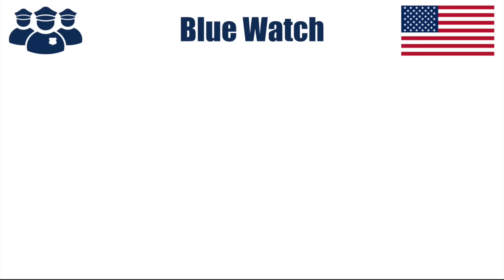Woman Involved In Hit-And-Run Makes It Worse For Herself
On January 10th, 2022, police conducted a traffic stop on a vehicle for leaving the scene of an accident (hit & run) in Joliet, Illinois.  When she was asked to, the driver refused to give her driver's license and insurance.

Brittany refused to comply with booking procedures at the police station resulting in more severe charges filed against her.

She was sent to the county jail, where she stayed for 2 months.

Brittany was charged with felony aggravated battery to a police officer and obstructing justice.  A misdemeanor count of leaving the scene of an accident, driving on a suspended license, and resisting.

Blue Watch provides police body camera footage to document officer and perpetrator interactions.

The purpose of this footage is to show interactions between law enforcement and perpetrators, not to publicly embarrass, scoff, or demean the individuals involved.  Blue Watch takes responsibility for displaying these interactions to provide a platform for public disclosure and police training.